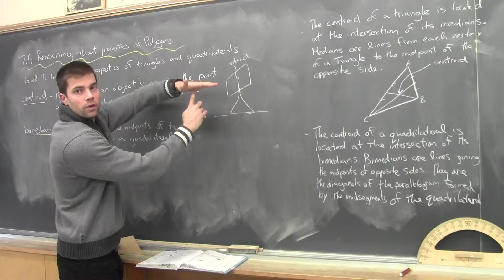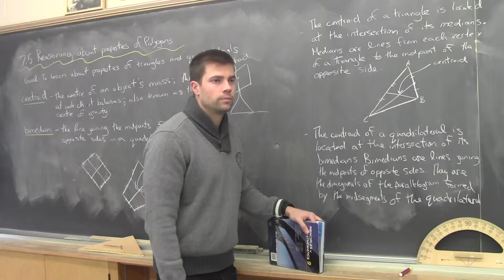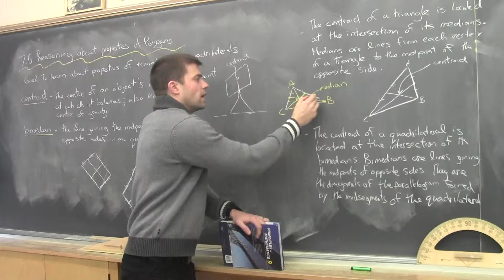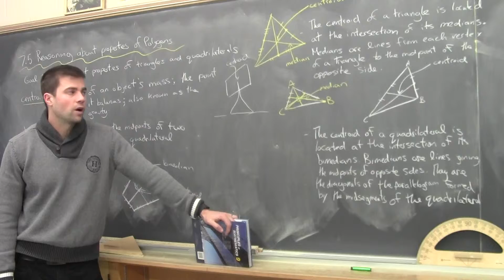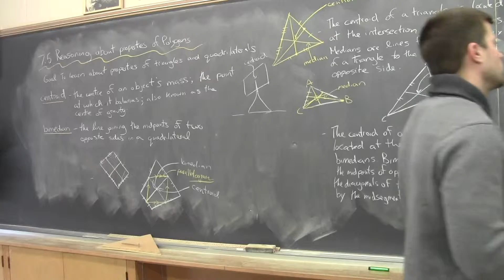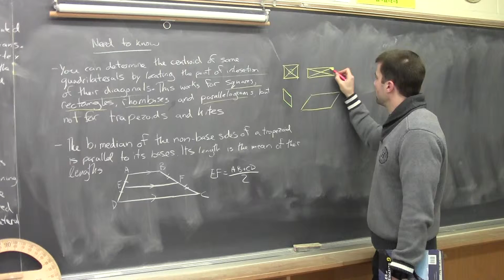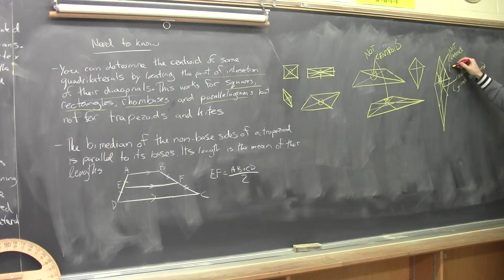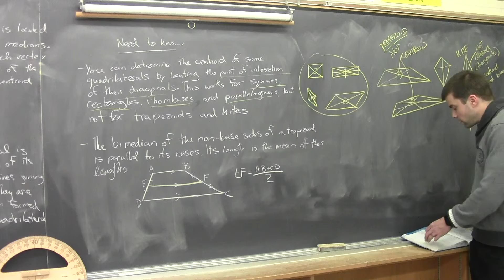7.5 Reasoning about properties of Polygons